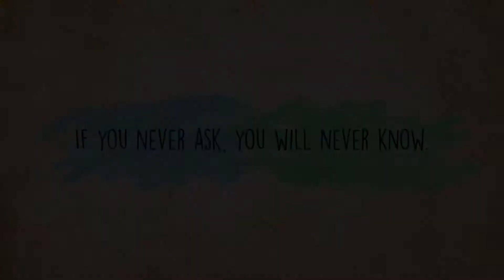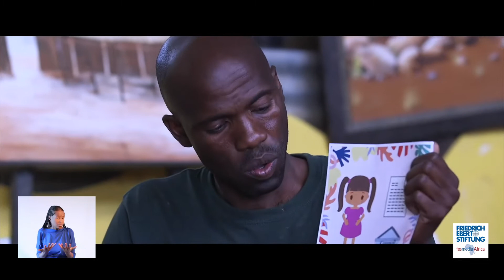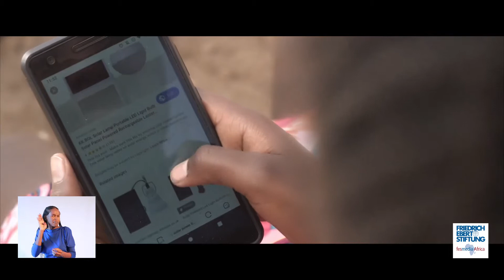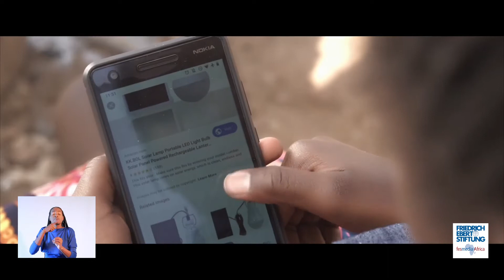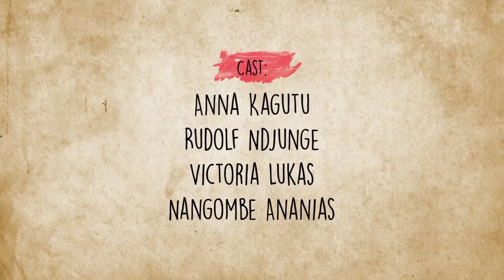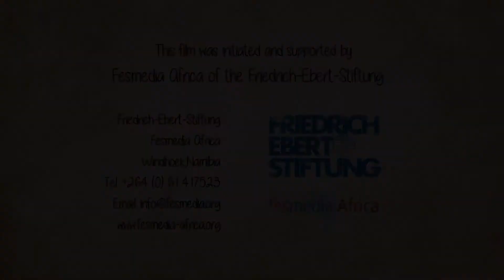If you never ask, you will never know (Sign language Selma)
Why is the access to information important for children and where can they get their information from? The film “If you never ask, you will never know” deals with the importance of questioning and how access to information empowers children to act, think, react and to participate in society.

It covers various issues on human rights, right to information, public participation, political inclusion and social inequality. It enables children, youngsters and adults to engage with the complex topic ATI and supports exercising citizen?s right to Freedom of Expression and Freedom of Information.